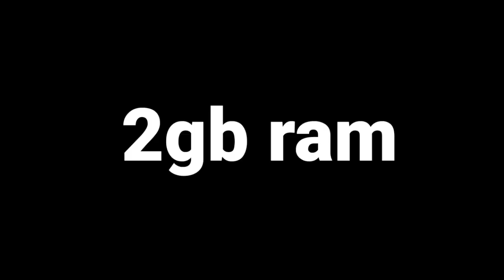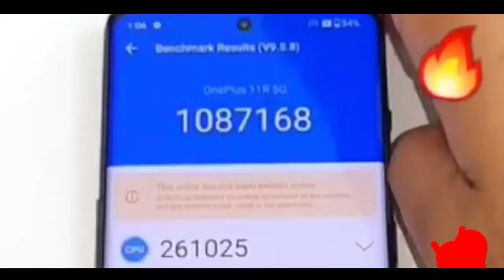This Phone Has 18GB Ram 🔥| OnePlus 11r unboxing review.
oneplus 11r solar red
oneplus 11r camera test
oneplus 11r 5g solar red edition
oneplus 11r camera
oneplus 11
oneplus 11r bgmi test
oneplus 11r 5g solar red
review
tech
unboxing
oneplus 11r solar red unboxing
oneplus 11r 5g solar red price in india
oneplus 11 unboxing
oneplus 11r 5g solar red price
oneplus 11r 5g solar red specs
oneplus 11r 5g solar red unboxing
oneplus 11r price
oneplus 11r 5g solar red review
oneplus 11r red
new
iphone
oneplus 11r 5g solar red unboxing in hindi
oneplus 11r camera review
techy pathshala
nothing phone 2
india
gaming phone
11r
samsung
vivo v29 pro price
iphone 15
vivo v29 pro camera test
iphone 13
iphone 14
oneplus 11r 5g solar red india
oneplus 11r red colour
shorts
gaming pathshala
amazon
oneplus 11r hands on
oneplus 11r 5g solar red edition unboxing
oneplus 11r 5g solar red review in hindi
oneplus 11r 5g solar red pubg test
vivo v29
v29
vivo v29 pro vs oneplus 11r camera test
fiiber
oneplus green line issue
oneplus 11r solar red price
gaming
vlog
kannada tech
trending
mini vlog
iphone 15 pro
gamer
first look
oneplus 11r solar red trakin tech
oneplus 11r special edition
oneplus11r red unboxing
aman rashid
oneplus 11r red color
oneplus 11r red unboxing
oneplus 11r solar red 5g
oneplus 11r solar red price in india
dream
oneplus 11r solar red colour
india’s cheapest flagship killer
best phone from oneplus in 2023
oneplus 11r features
oneplus 11r after 90 days
oneplus review
oneplus 11r display review
hindi
11r review
oneplus 11r issues
oneplus 11r display problem
oneplus 11 display issue
oneplus 11r review tamil
oneplus 11r malayalam review
oneplus 11r new software update
oneplus 11r great indian festival
oneplus green line issue solution
oneplus 11r green line
oneplus 11r green line issue
green line issue in oneplus
oneplus green line
dream phone
fiber
tech tak
manas tiwari
expensive
oneplus 11r 5g solar red edition box
oneplus 11r 5g solar red edition india price
oneplus 11r 5g solar red edition price
oneplus 11r 5g solar red edition review in hindi
oneplus 11r 5g solar red edition hindi unboxing
oneplus 11r 5g solar red edition quick review
oneplus 11r 5g solar red edition review
most powerful phone under 40000
v29 pro vivo
vivo v29 pro zoom test
vivo v29 series
v29 pro
vivo v29 pro vs 11r
oneplus 11r vs vivo v29 pro
android 14
oxygenos
oxygenos 14
cheapest
oneplusmobile
vivo v29 5g unboxing
v29 pro 5g
vivo v29e review
mobile lamination
mobile
vivo v29 india launch date
vivo v 29
v29 vivo
vivo v29e
oneplus11r unboxing
milan
techiestreet
oneplus 11r 5g solar red launch date in india
oneplus 11 red unboxing
oneplus 11r 5g solar red hands on
oneplus 11 red colour
oneplus 11 red
oneplus 11 solar red unboxing
oneplus 11 solar red
oneplus 11r solar red edition
sd 8+ gen 1
bgmi mobile
bgmi
oneplus 11r bgmi 60 fps
oneplus 11r bootcamp
oneplus 11r 90 fps bgmi
oneplus 11r bgmi test with fps
oneplus 11 red color hands on
viral
nothing phone 2 vs oneplus 11r
nothing phone 2 vs oneplus 11r tamil
oneplus 11r vs nothing phone 2
oneplus 11r vs nothing phone 2 tamil
new iphone
oneplus 11r red edition
oneplus 11r limited edition product
oneplus 11r vs iphone 13
iqoo 9 vs oneplus 11r
oneplus 11r vs iqoo neo 7 pro
oneplus 11r unboxing video
oneplus 11r colour option
new phone
new phone case
flipkart
tech burner
Spread Tech
technology gyan
technical Guruji
trakin tech
tech master